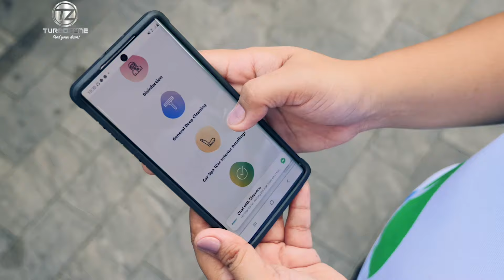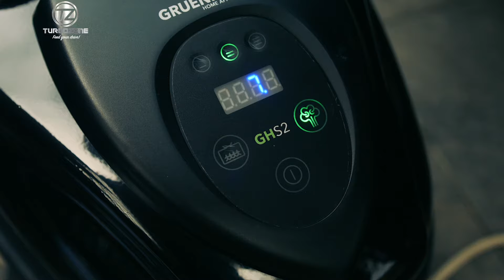Cleeneco, Your Cleaning Service Partner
Cleeneco now offers general cleaning services, not just for homes but for automobiles as well!